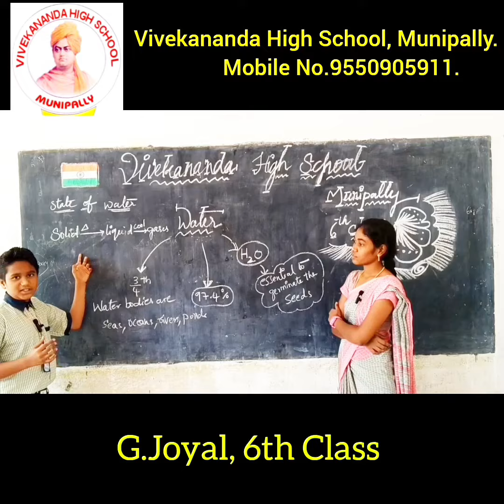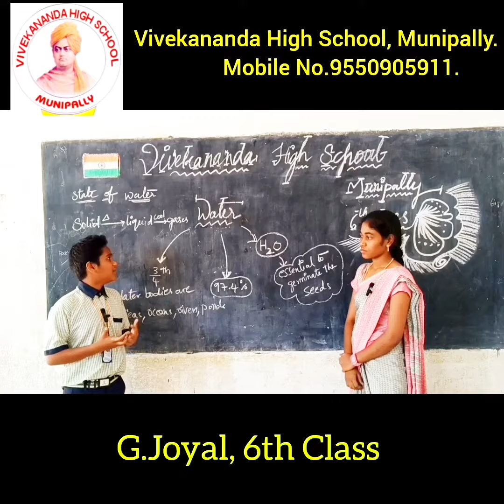water and states of water explained by G.Joel from 6th STD.